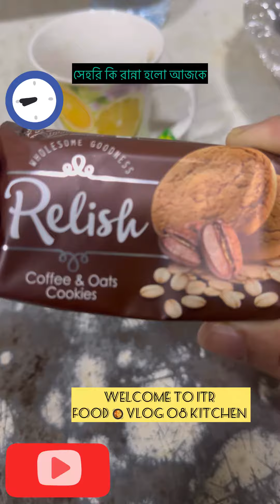রান্না হলো জানতে ভিডিও দেখে আসবেন আসা করি ভালো লাগবে আর ভালো লাগলে subscribe করে দেবেন